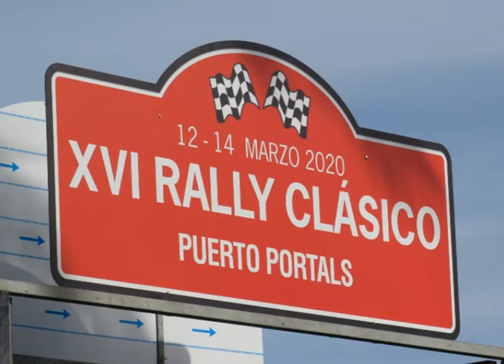XVI Rally Clásico Puerto Portals (Meeting and Start)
2 days after entering the whole country in confinement, I was lucky to be in the meeting and start of the XVI edition of the classic Puerto Portals Rally.

I hope you enjoy the montage courtesy of Le 8 Productions.

A 2 días de entrar todo el pais en confinamiento, tuve la suerte de estar en la concentración y salida de la XVI edición del Rally clásico de Puerto Portals.

Espero disfruteis del montaje cortesía de Le 8 Productions.